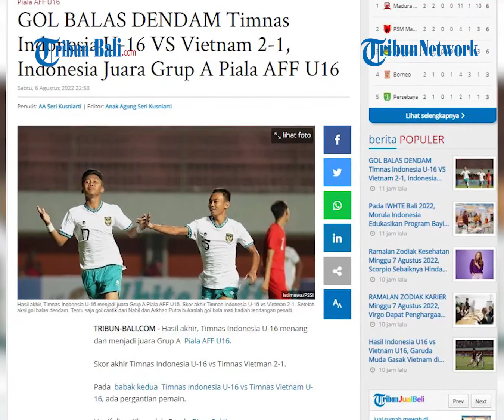BERITA BOLA | Gol Balas Dendam Timnas Indonesia U-16 VS Vietnam 2-1, Indonesia Juara Grup A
GOL BALAS DENDAM Timnas Indonesia U-16 VS Vietnam 2-1, Indonesia Juara Grup A Piala AFF U16

Hasil akhir, Timnas Indonesia U-16 menang dan menjadi juara Grup A Piala AFF U16.
Skor akhir Timnas Indonesia U-16 vs Timnas Vietman 2-1.
Pada babak kedua Timnas Indonesia U-16 vs Timnas Vietnam U-16, ada pergantian pemain.
Hanif digantikan oleh Coach Bima Sakti.
Timnas Indonesia U-16 harus kosentrasi dan fokus, serta disiplin pada tugas masing-masing agar tidak kembali kebobolan.

(OPA)